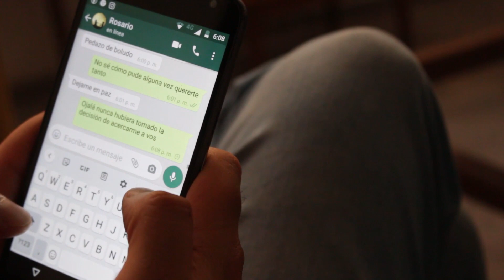CUANDO ULISES NO LLAMÓ A ROSARIO [Cinema Jam - GRABA]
Este cortometraje fue realizado en 48hs para la CINEMA JAM Edición Cuarentena.
Filmado y editado en su totalidad por Maximiliano Rodriguez.
- ELENCO: Maximiliano Rodriguez.
[Mendoza 2020]